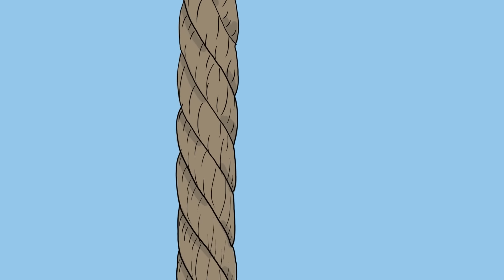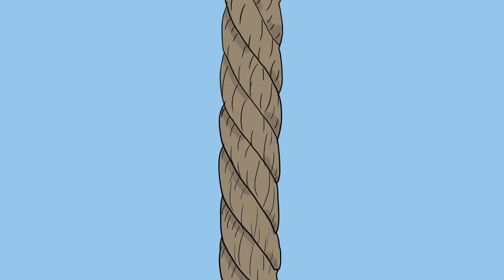Krúbi - Partyzán (Official Music Video)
I. single a III. Krúbiról.

Videó:

Koncepció: Krúbi
Technical Support: Adnan Popovic

Zene:

Zene & szöveg: Krúbi
Mix & Master: Seaside
Harsona: Szögi István
Zongora: Seaside
Gitár: Krúbi
Háttérvokál: Bödőcs Tibor, Lovasi András

Szöveg:

A házak falaira kitettem egy faszképet
Azt annyira peckesen állt hogy az emberek puskának nézték a mélynarancs napfényben
Azóta is azt nézed, hogy a Krúbika mekkora forradalmár
Pedig csak alágyújtottam a trekknek, de úgy, hogy lassan eskü forr a dal

Már is kint van az utcán a seregem (hey)
Vakon bízik bennem, én vezetem (hey)
Pedig azt se vágom már hogy merre járok én csak menetelek amerre visz a dárdám óóó
és ha jól látom kicsit áll már óóó
jaj Krúbika mit csináltál
na de ha már itt vagy és a dudád tip top akkor dobd le a páncélt és beverem krrrra

Életet és pénzt is, a kezeket fel
villognak a fények, ropog a fegyver
jól látod megérkezett az igazi partyzán így többé félnetek soha nem kell
éppen csak, de élek, hát vegyetek fel
én azt hittem hogy vége lesz nem is egyszer
ma éjjel kéz a kézben, és holnap majd a harc után lógunk a téren a seregemmel

már várta az ország a kékszemű lázadóját, a tömeg mögöttem duzzad
már a DTK-t néző középkorú nénik is itt könyörögnek hogy őket dugjam
Lovasi? Bödőcs? Fantano? JELEN! a frontvonalon ők a janicsárok
és a tiktok tinilányok idenézve fedezik fel a pelyhedző vaginájuk
de én nem az az orbán féle vezér vagyok ki pénzre éhes, csak magára gondol
én az életem adom értetek minden héten amikor készségesen halálra szoptok
“aki nem velünk van az ellenünk” ezt kiáltjuk kiállva a harctérre
de az utolsó harcos is átállt hozzánk, így sajnos a háborúnak vége

na figyelj, elmondom neked azt, hogy
na most nem is tudom hogy kéne fogalmaznom
hogy a dolognak a lényege,
az amit elmondok most én neked, de tényleg ez
konkrétan amit mondok, de tényleg te csak gondolj
bele na hát figyelj bakker
én most őszintén mondom neked azt el
hogy valljuk be most már hogy tényleg nem viccelek
hogy elmondom a lényeget itt neked
merthogy a lényege annyi az egésznek
hogy konkrétan úgy mondjam hogy megértsed
hogy na várj nem is tudom most hogy fogalmazzak
hogy a lényeg az hogy én elmondom azt hogy
itt az ellenkultúra lett az új norma
kifejthetném hogy ezt hogy gondoltam
most a lényegre térnék tényleg de
át kell adnom a mic-ot sípszóra

lengeti a testünket a szél szél szél
alattam itt gyűlik egy kupacban a lé lé lé
és a lábam már lassan le is ér
Hé Krúbi ez nem ér ér ér
És a lábam már lassan le is ér ér ér
Hé Krúbi ez nem ér
Krúbi mindig visszatér

jó régen láttalak titeket
most már megbántam a szünetet
lassan pörögtek a percek
mióta nektek adtam a szívemet
rá kellett hogy üljél egy két faszra
én is próbálkoztam ezzel azzal
sokan megpróbálták betölteni azt az űrt amit benned hagytam de
mi így vagyunk a legjobbak egy csapatban
és most megint itt állok az ajtódban egy szál faszban
máris bújik be az ágy alá a Giorgio
beton.hofi inkább arrébb áll az útból
bébi nem fér ide más, most a Krúbié a ház
épp most szökik ki az ablakon a Dzsúdló